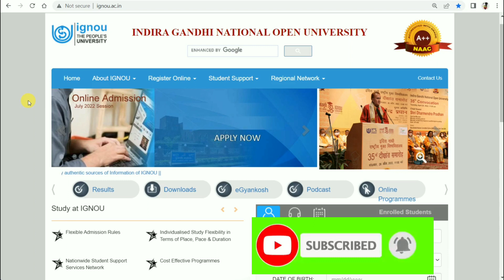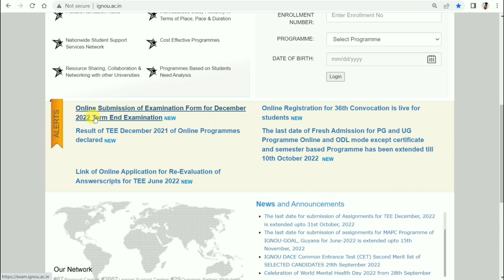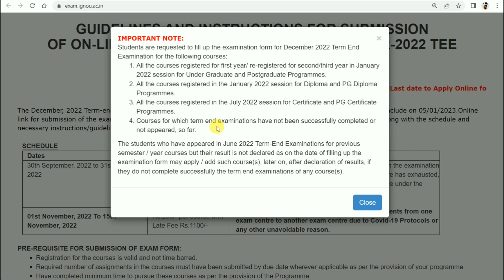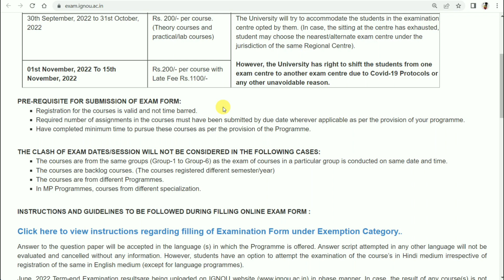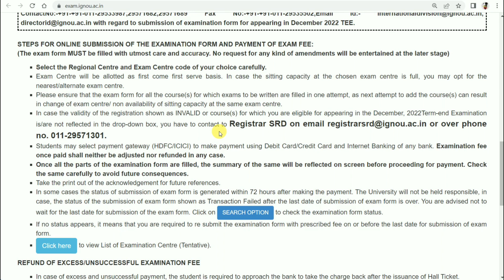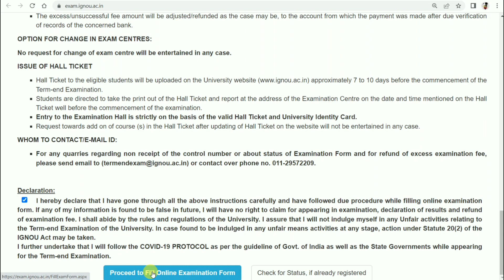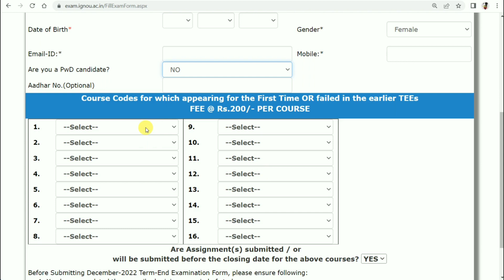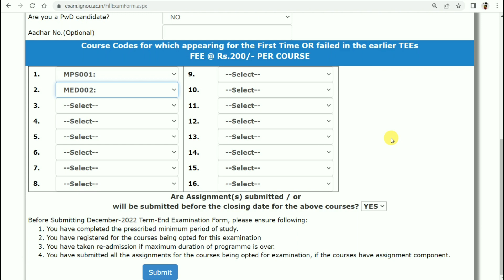[Breaking News] Dec 22 Online Exam Form Fillup Steps & Assignment Date Extended info By TIPS GURU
Assignment Submission Last Date Extended for Dec 2022 Exams

Results update for June 22 Exams Students

Registration for 36th Convocation online application Open

Dec 22 Exams Online Assignment Submission Guidelines

 Solved Assignments Available for Dec 22 Exams

Promote our Channel TIPS GURU by Donating a Small amount Directly to Number. By

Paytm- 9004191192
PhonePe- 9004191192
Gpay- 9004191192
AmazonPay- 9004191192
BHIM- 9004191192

Assignment PDF kaise Banaye...

Google Form se Assignments kaise Submit kare .

PDF size Small karne k liye poora tarika.

Link for June 2021 Exams Result Page.

ignou
assignment design
Tips guru
Ignou
Ignou assignment last date
Ignou result

ignou.ac.in

TIPSGURU